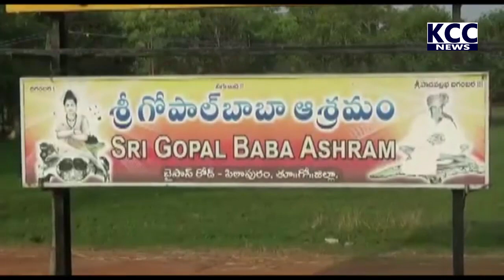PTP GOPAL BABA || 04-12-2021 KCC NEWS